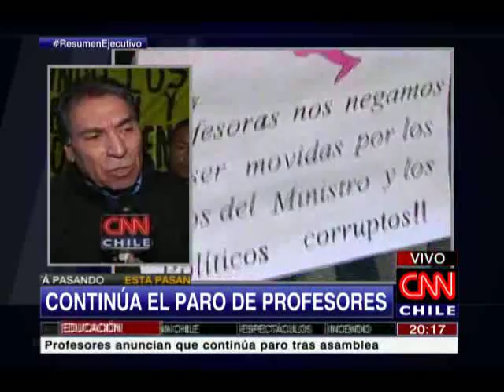Profesores deciden mantener paro tras Asamblea Nacional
El magisterio lleva más de dos semanas movilizado en demanda por el retiro del proyecto de carrera docente.